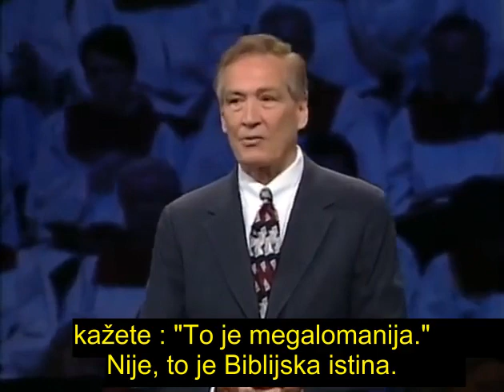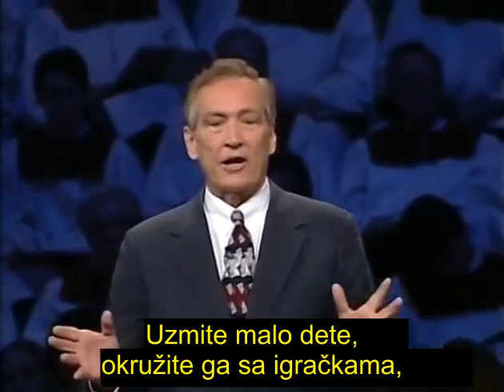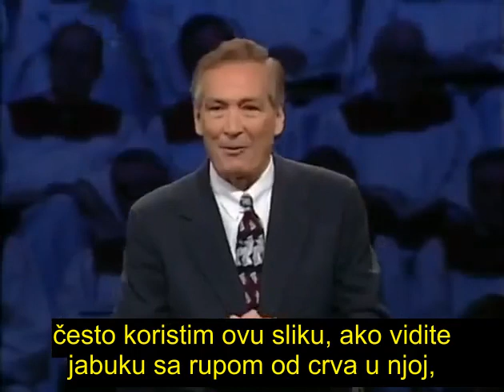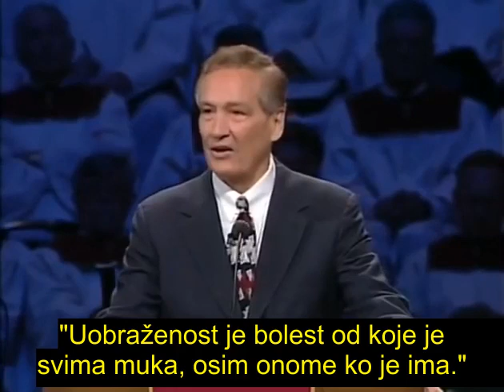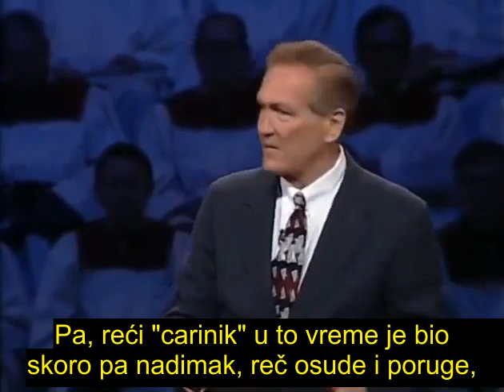Adrian Rogers - Problem sa ponosom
Propovednik staroga kova. Dobra poruka o ponosu.
Namenjeno da bude na blagoslov, kao što je i meni bilo.